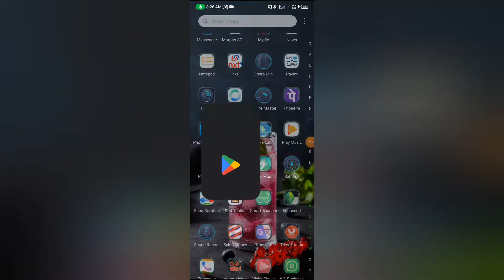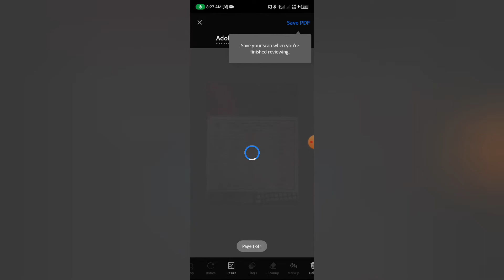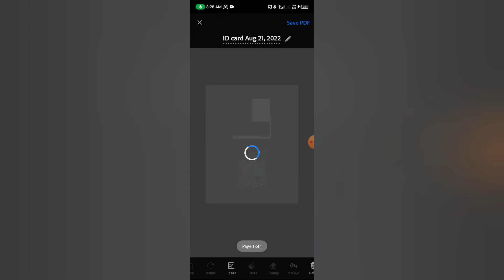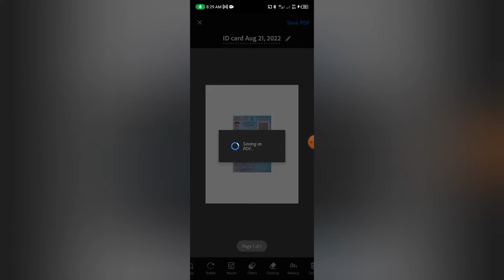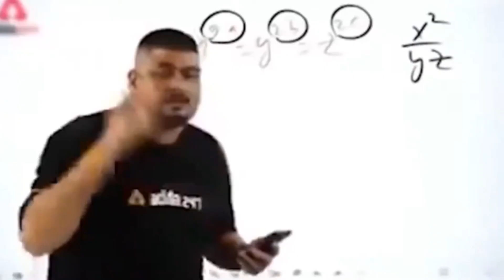Take clear photos of documents very simple in mobile!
I use Adobe Scan to scan everything to PDF, it's free and easy to use. Check it out